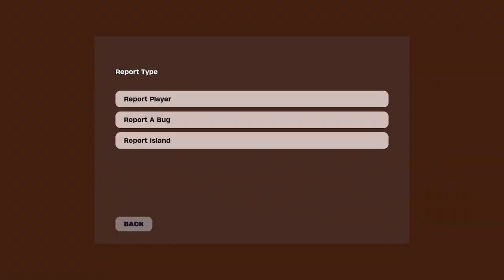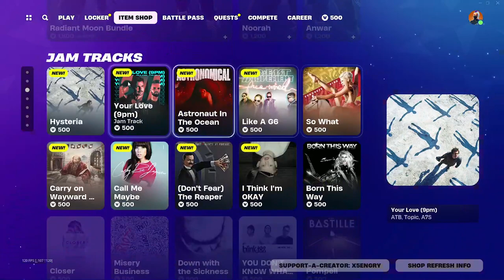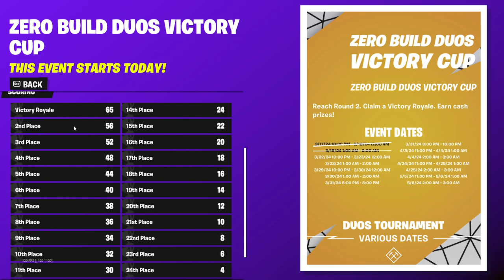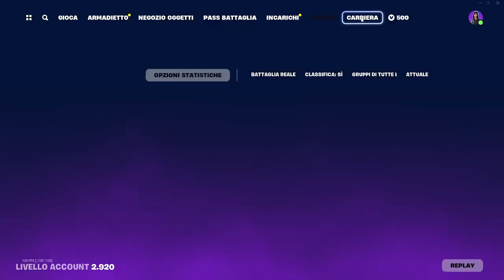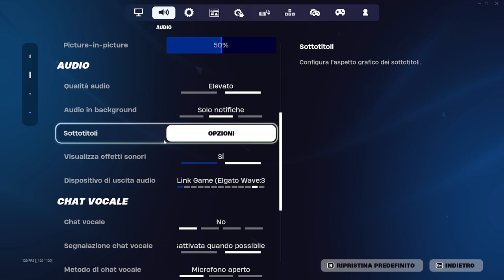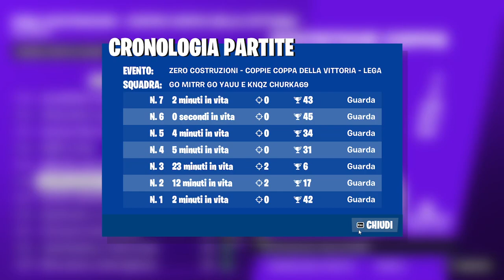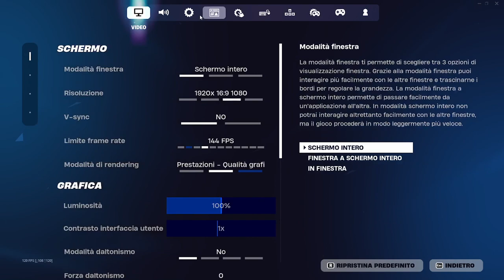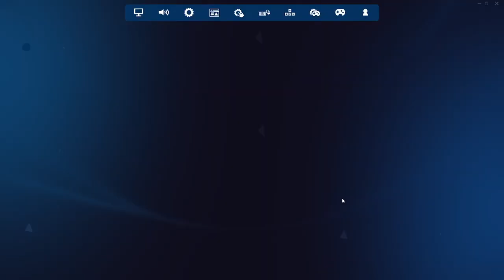QUALIFICAZIONE al TORNEO DUO ZERO BUILD CASH CUP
Se volete suportarmi su Fortnite usate il codice "X5ENGRY" nello shop! (ad)

🔔NON DIMENTICARE DI ATTIVARE LA CAMPANELLINA🔔